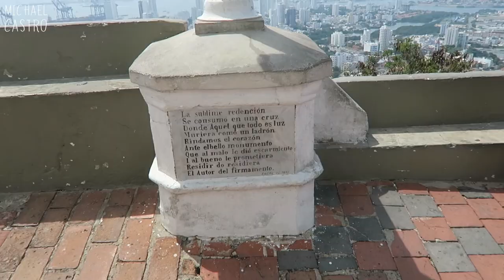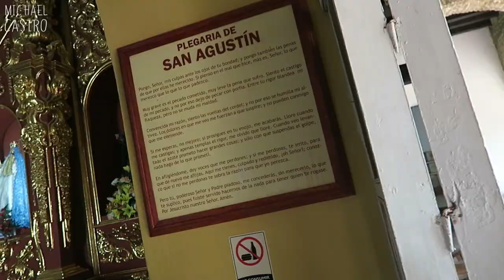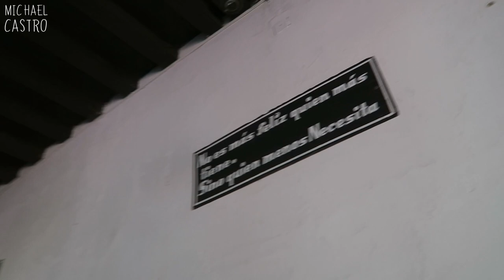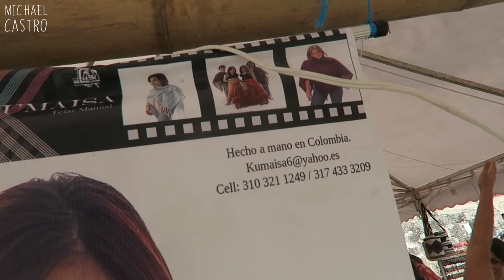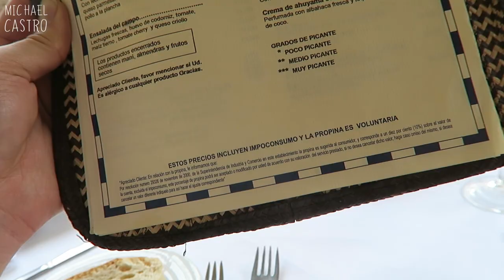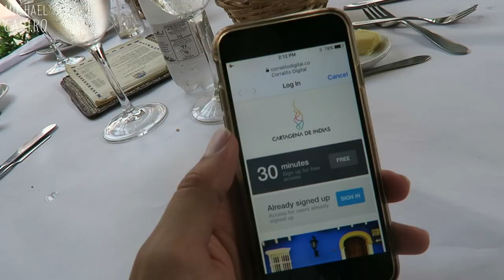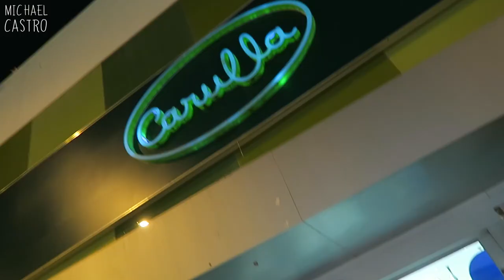MY PET SLOTH!! - VLOG 129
Family vacation in Cartagena, Colombia!